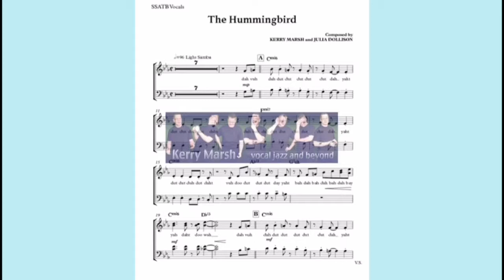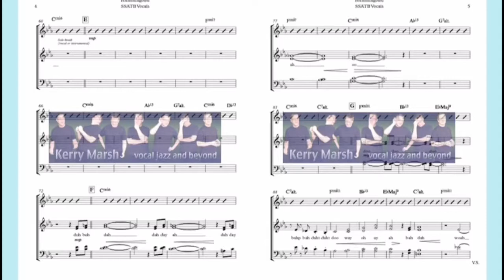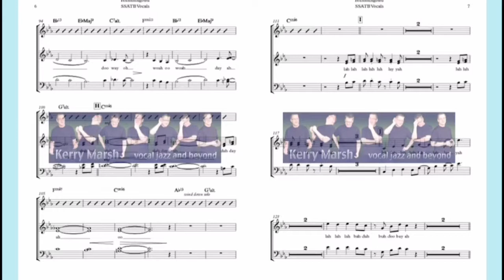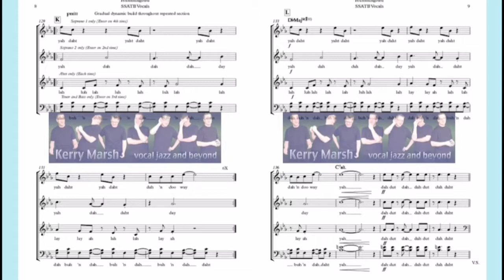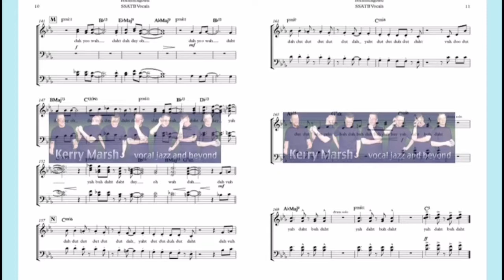The Hummingbird (SSATB Lv3) KerryMarsh.com Score Preview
A fun and approachable samba using wordless vocals, composed by Kerry Marsh and Julia Dollison. The form is a minor blues with a bridge, and it has a solo section and a cool additive "shout section" in the middle. When purchased, the chart comes with THREE voicings in one pack, SSATB, SSAB and SSA. This piece has a is a Starter Series adaptation called "Little Hummingbird" that is more easily singable for young or less experienced groups.
Notated piano and bass parts, drums

To learn more and to purchase this arrangement and all available Vocal Part Tracks and Minus-One Tracks for your vocal ensemble, visit: